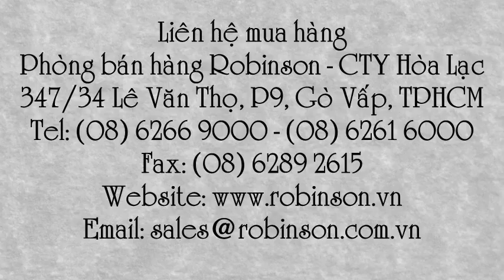Hạt giống hoa hướng dương Chia Tai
Liên hệ: Phòng bán hàng Robinson - Cty Hòa Lạc Tel: - Hạt giống hoa quỳ tử, Hạt giống hoa hướng dương thiên quỳ tử , Hạt giống hoa hướng dương quỳ tử, Hạt hoa hướng dương quỳ tử , TN18 Hạt giống hướng dương đa sắc Chia Tai , Hạt giống hướng dương đa sắc Chia Tai TN18 Nguyễn Thị Hồng Nhẫn 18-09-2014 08:31 del, Giống hướng dương đa sắc Chia Tai TN18, TN 18 giống hướng dương đa sắc Chia Tai , TN 18 Hướng dương đa sắc Chia Tai, Hướng dương TN 18 , Hướng dương đa sắc Chia Tai TN 18, Hạt hoa hướng dương đa sắc, - Hoa Hướng Dương Chia Tai TN18, Hoa Hướng Dương TN18 , Hạt giống hoa mặt trời đa sắc Chia Tai TN18 , Hạt giống hoa mặt trời đa sắc Chia Tai , Hạt giống hoa mặt trời đa sắc , Hạt giống hoa mặt trời , Hoa mặt trời , Hạt hoa hướng dương , Hạt giống hoa , - Hạt hoa , Hướng dương cao, Hướng dương TN 18, Hướng dương, Hoa Hướng dương màu vàng , màu cam , Hoa Hướng dương cao, Hoa Hướng dương, Hoa Hướng dương đa sắc, Hoa Hướng dương đa sắc Chia Tai TN 18, Hạt giống hoa Hướng dương, Hạt giống hoa Hướng dương đa sắc Chia Tai TN 18